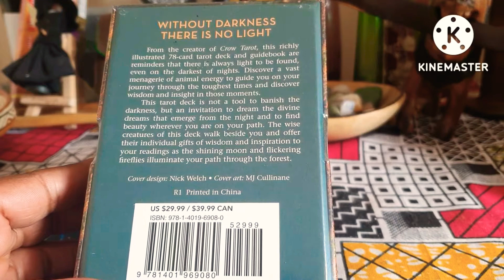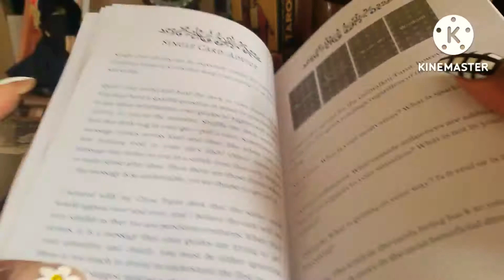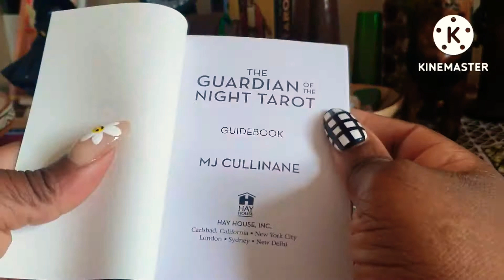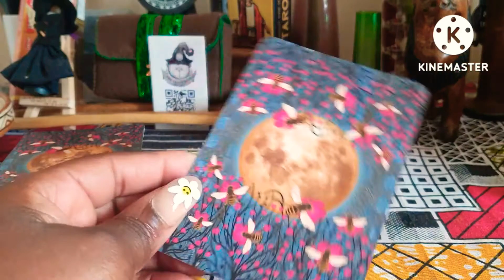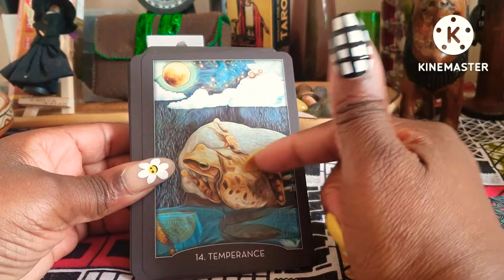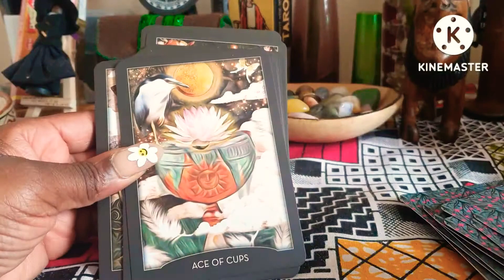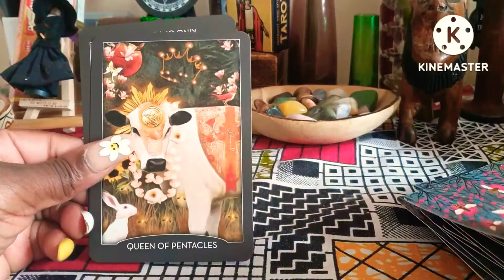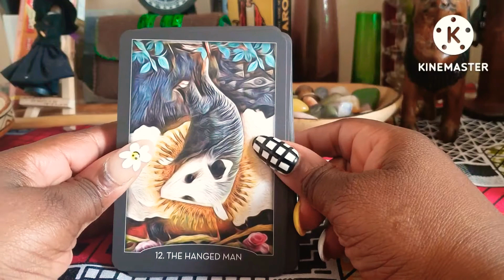Guardian of the Night Tarot: Flip through and First impressions